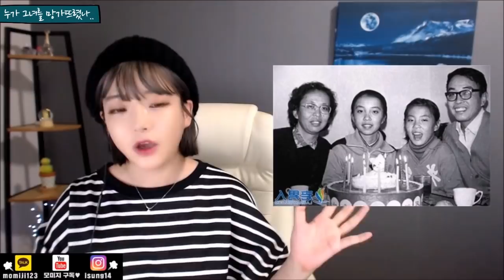[충격실화]▶미모 여대생의 참혹한 인생…"재수사 하라" 중국 국민청원 10만명 돌파..사건.. ◀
* 유튜브 후원을 물어봐주시고,
후원해주고 싶으시다고 , 후원계좌 개설하라고,
카톡을 보내주신 감사하신 분들이 계셔서ㅠㅠ
더 열씸히 하라고, 후원해 주신 분들